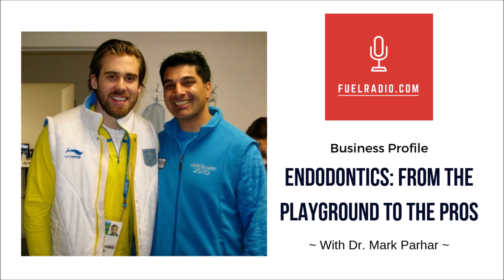Endodontics: From the Playground to the Pros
This week we discuss endodontics from the playground to the pros with Dr. Mark Parhar.

Dr. Mark Parhar

Dr. Parhar was born and raised in Nanaimo, B.C. He completed his undergraduate degree in Honors Biochemistry from UBC and went on to obtain his DMD from the UBC Faculty of Dentistry in 1997. After practicing general dentistry for 11 years, Dr.Parhar returned to UBC for the Graduate Endodontics program where he received his Diploma in Endodontics and Masters of Science degree.

Listen in as Dr. Parhar and I discuss:

Our last interview...
Why have a root canal? Why not just extract the tooth?
Some of the special technology and tools that Dr. Parhar uses.
Sports! Dr. Parhar has worked with athletes from a variety of sports like the Olympics, the Vancouver Giants, and the Canucks. What kinds of things did he do for them?
Giving back to the community. Some interesting things Dr. Parhar has done in the community and around the world.

Here’s how you can connect with Dr. Parhar:​